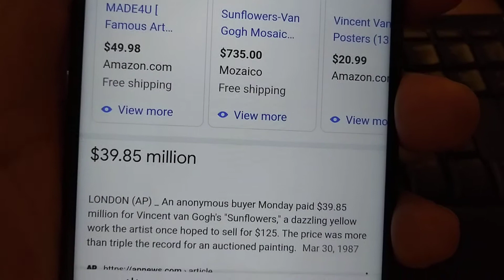don't throw good money away on a van Gogh painting